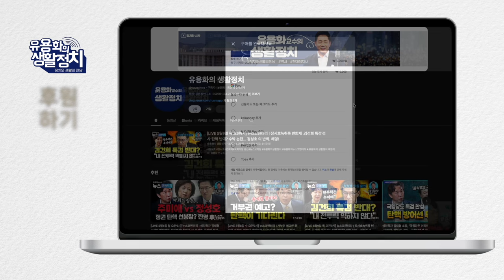정치사찰과 정치공작 자행한 검찰 / 마약사건 대통령실에 보고했냐, 관세청 “답변하기 곤란하다” [김종욱 박사]